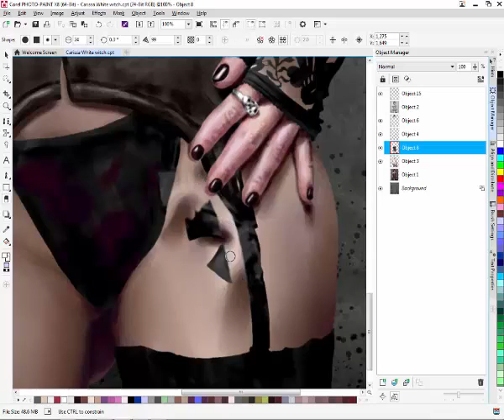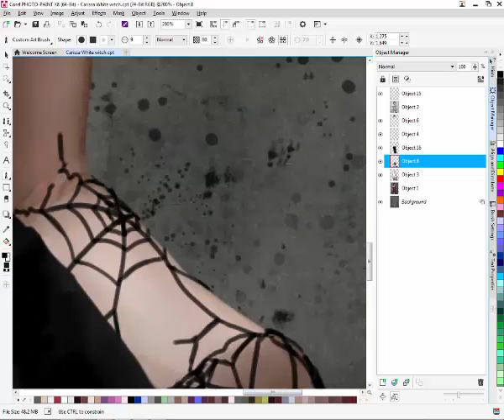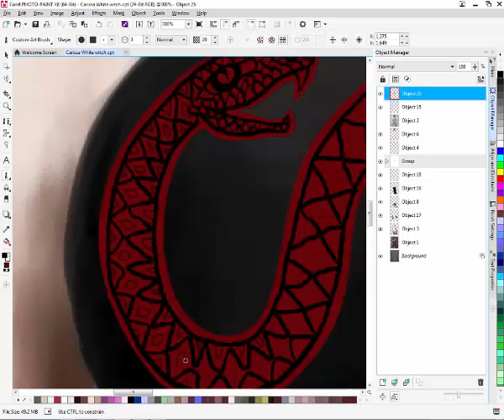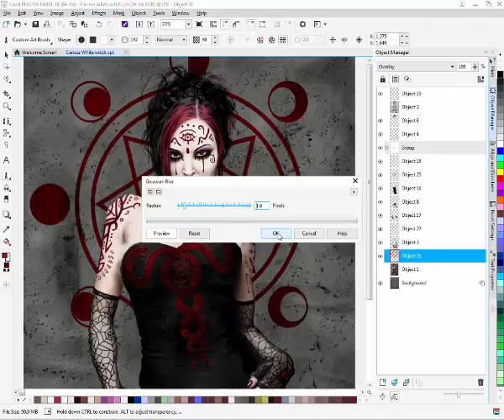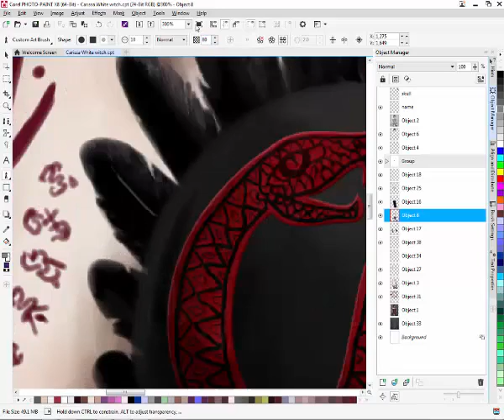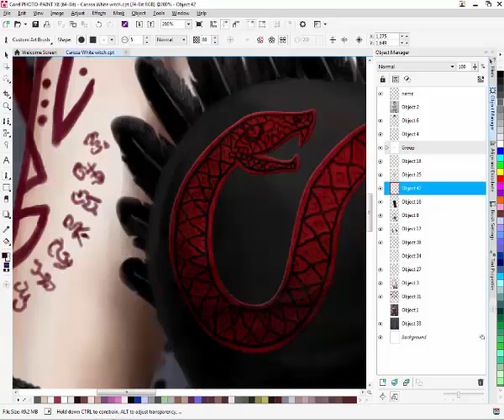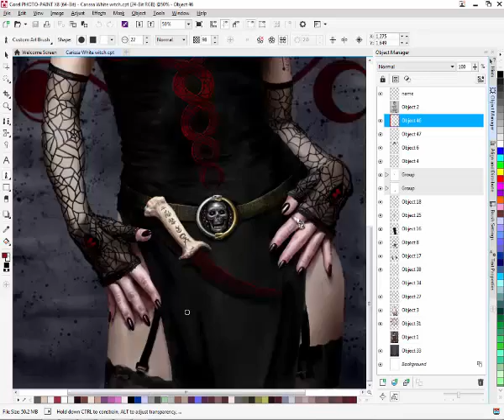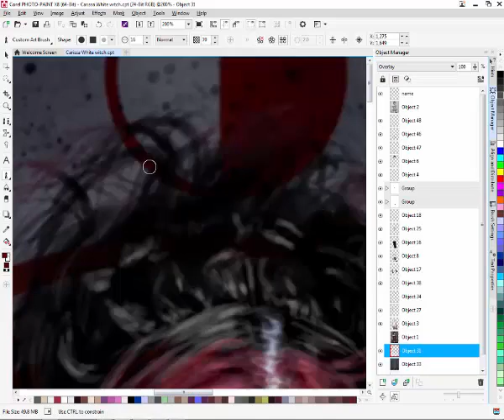Blood Witch (Carissa White) illustration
Reference model: Carissa White